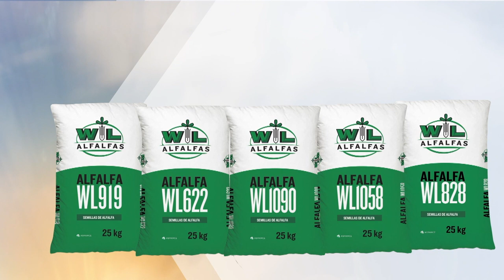Utilización eficiente de los forrajes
En una campaña deficiente en cantidad y calidad de forrajes, incrementamos su uso mediante procesos.